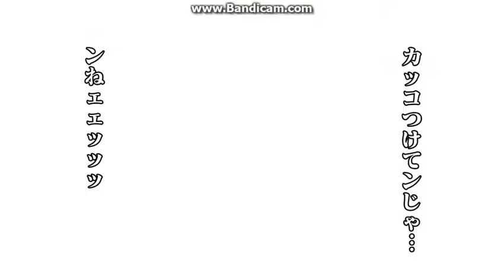刃牙UC＃12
Utagari UC # 12